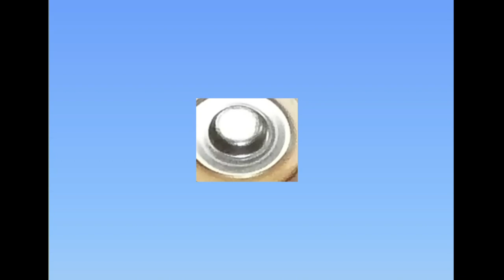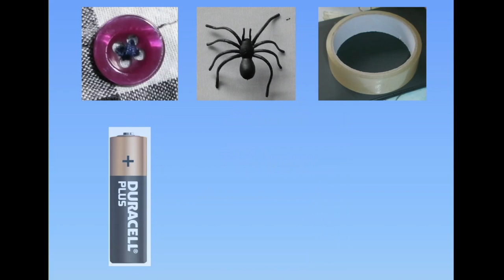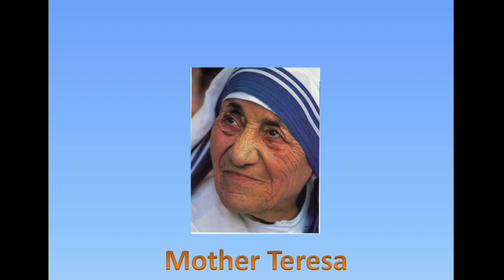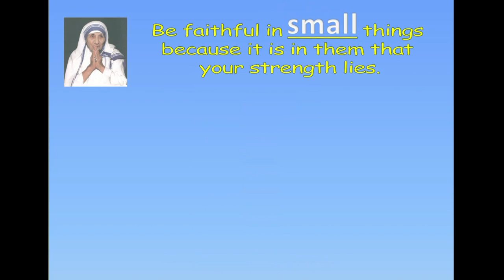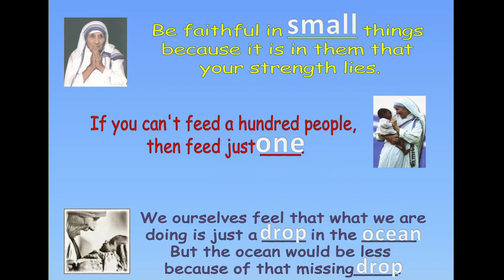Burniston Virtual Service - 29th March 2020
May the peace of the Lord be with you this Sunday morning.

While we may not be able to meet in the usual way, you are invited to join us at 11am this morning for a Virtual Church Service by video here on our YouTube channel.

Unfortunately, due to technical difficulties, the virtual service will be pre-recorded rather than live, but we hope that by watching it together there will be a sense of unity and fellowship.

The service video is a little rough around the edges, so please bear with us while we work out the best way to do this. Also, due to copyright and logistical issues there will not be any music in the service video, but you will find links below to worship songs that you can watch at the end.

The service has the following contributions:

 • Opening Prayer - Paul Midgley
 • Kids Talk (for kids of all ages) - Bruce Clark
 • Reflection on Psalm 137 - Rev. David Perry
 • Time of Prayer - Joanne Hartley

If you would like to contribute to any future virtual services with Bible readings, prayers, kids talks or testimony, please email

All news, videos and resources will be made available on the church